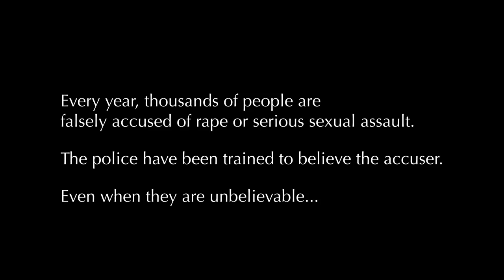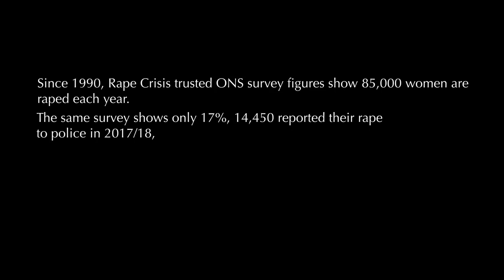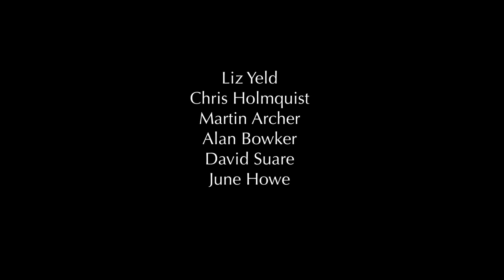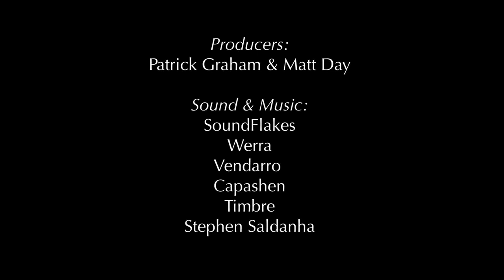19 June 2019: "We Believe You" - male survivors of false sexual offence allegations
Our thanks to Patrick Graham for giving us clearance to publish this video, which he directed and co-produced. He says it is now available for anyone to publish and disseminate as they wish.

The raw stories from the film are being steadily uploaded as they are edited - all on Patrick's channel - anyone who wants to download and mirror may do so with his blessing.

Patrick gave a well-received presentation at the 2018 International Conference on Men's Issues, in London